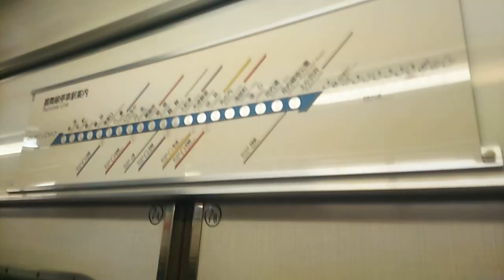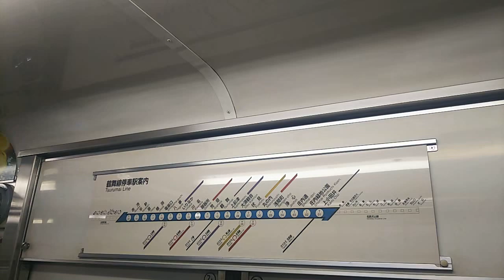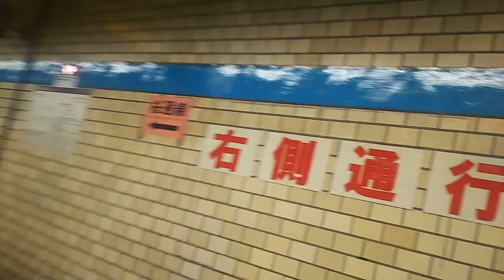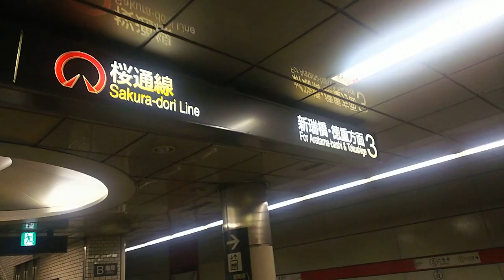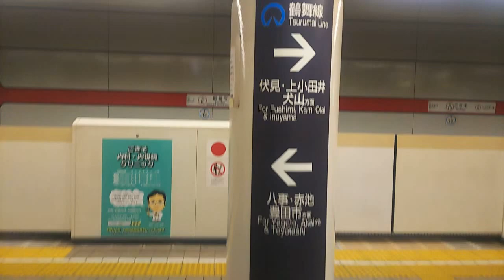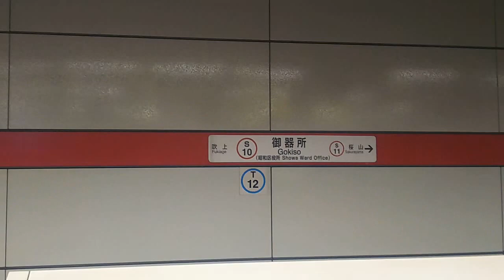《乗り換え》御器所駅、名古屋市営地下鉄鶴舞線から桜通線へ。 Gokiso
『ごきそ』と読みます。

豊田市行きに乗車しています。

0:06、荒畑駅発車します
0:26、左におっぱいベルみたいのがありますね、何だろう。
1:23、御器所駅到着、降車します。電車進行方向とは逆へ進みます。
1:34、昭和区役所という副駅名があります
2:56、右へ下りろ、の表示が。
3:01、構内にLAWSONがあるんですね
3:10、エスカレーターで下ります
3:30、桜通線ホームに到着
3:35、構内図
3:55、あ、こちらホーム端っこでした
4:45、なんかゴージャスなメロディが
5:20、徳重行きが来ました

5年後に逆コースで撮ってます↓↓↓
(2024.12)

(2019.9)
乗り換え八事駅、名古屋市営地下鉄名城線(左回り)から鶴舞線へ、はコチラ

乗り換え鶴舞駅、名古屋市営地下鉄鶴舞線からJR中央本線へ、はコチラ

乗り換え上前津駅、名古屋市営地下鉄名城線(左回り)から鶴舞線(赤池方面)へ、はコチラ